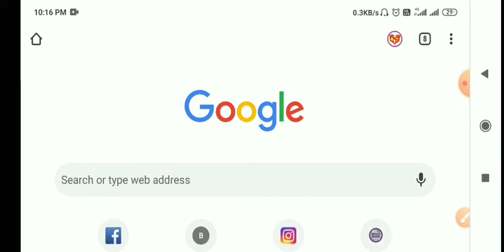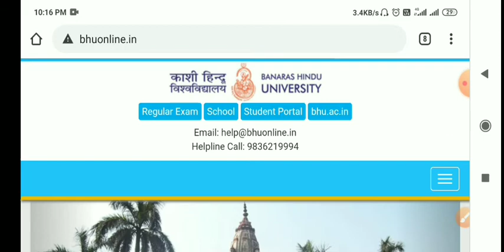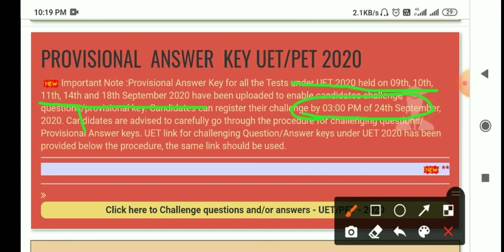BHU Entrance 2020||Answer key||second phase || kaise dekhe answer key ||objection kaise kare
bhu_ entrance
bhuentrance_ answer_ key
 चरण की उत्तर कुंजी पोर्टल पर अपलोड की का चुकी है दोस्तों ।
कैसे डाउनलोड करना है और कैसे ऑब्जेक्शन करना है उस के लिए यह वीडियो देखें-

bhu entrance 2020 result kb aayega?
counciling kb hogi?
kya hai admission process?